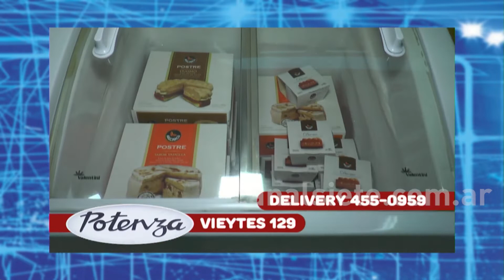PELOTA PARADA 22-01-2020